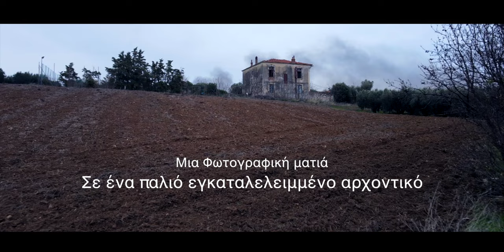Μια Φωτογραφική ματιά στο Εγκαταλελειμμένο αρχοντικό του Μηχαήλ Μπέη. Άγιος Μάμας - Χαλκιδική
Αυτή την φορά μπαίνουμε με τον Μηχάλη για μια φωτογραφική ματιά  στο παλιό αρχοντικό του Μηχαήλ Μπέη εγκαταλελειμμένο και έτοιμο να πέσει σχεδόν παρόλο που έχει ο Δήμος Προποντίδας το βάπτισε διατηρητέο.
Βρίσκεται στην είσοδο του Άγιου Μάμα στην Χαλκιδική και κουβαλά ενδιαφέρων ιστορία στους τοίχους του συνδεδεμένη με την ζωή των κατοίκων του χωριού.
Άλλος ένας χώρος που αν δεν του δωθεί άμεσα σημασία για ανακαίνιση και αναστήλωση απο ότι είδαμε δεν θα μείνει τίποτε σε λίγα χρόνια απο αυτόν γιατί ήδη η σκεπή καταρρέει.
Χωρίς να θέλω να πω ότι είναι στοιχειωμένο απο κάποιο παλιό ένοικό του και άλλα τέτοια κουφά, στο πάνω όροφο όμως νιώσαμε γενικά δυσφορία και σαν να υπάρχουν εκεί διάφορα ενεργειακά φορτία και κάτι  σαν να μην μας άφηνε να κάτσουμε πολύ εκεί.
Μόλις ανέβαινα τις σκάλες μια πόρτα απο ένα δωμάτιο έκλεισε ορμητικά τρόμαξα και με έκανε να βρεθώ  με ένα σάλτο και πάλι πίσω στο ισόγειο.
Τον κρότο τον ακούσαμε και οι δυό μας και δεν ήταν φαντασία μου.
Μπορεί να μην ήταν ο Μπέης χε, χε! και να ήταν κάποιο ρεύμα αέρα, μπορεί κάποια γάτα η κάποιο άλλο ζώο, χίλια δυο μπορεί, ποιος άραγε ξέρει, όλα αυτά τα παλιά σπίτια κουβαλάν πολλά μυστικά μέσα τους που μόνο αυτά γνωρίζουν.
Παρόλα αυτά συνεχίσαμε την φωτογράφιση μας και ευχηθήκαμε  μια καλύτερη μοίρα για αυτό το σπίτι στο μέλλον αν τα καταφέρει να μείνει όρθιο, ευτυχώς που τα παλιά τα φτιάχνανε όλα ποιο γερά.
Απόλαυσε το βίντεο και τα λέμε στο επόμενο!

🎬  Επίσης εξερεύνησε και δες κι άλλα βίντεο στις μοναδικές λίστες αναπαραγωγής
που έχω φτιάξει, αναλόγος με τα ενδιαφέροντα σου.

Ευχαριστούμε για την υποστήριξή σου!